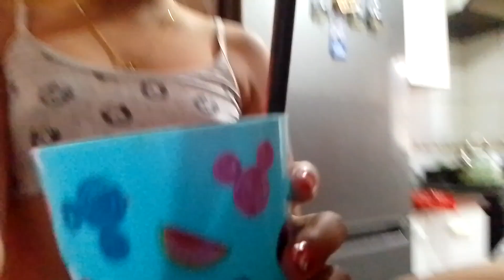20 de diciembre de 2022